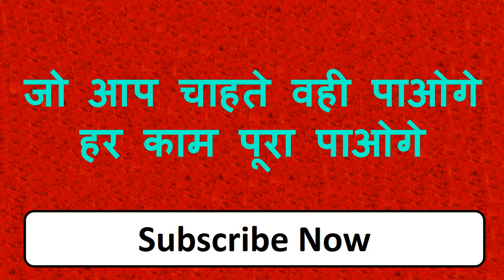शनिबार को प्यार का नाम मन में लो खींचा चला आएगा सिर्फ एक घंटे में